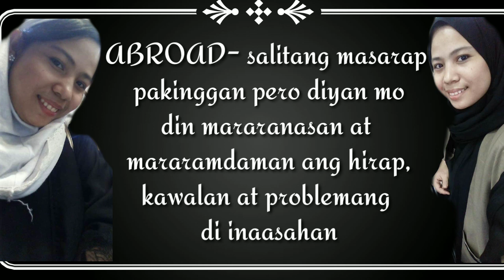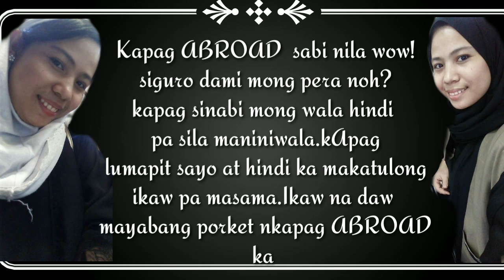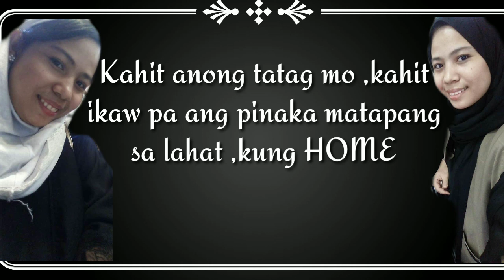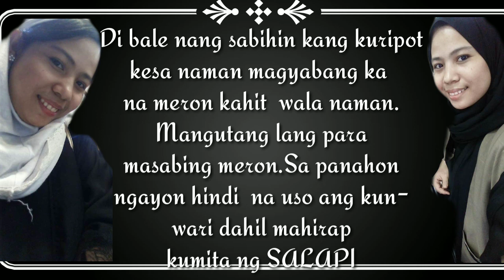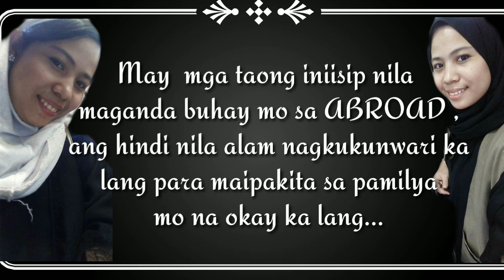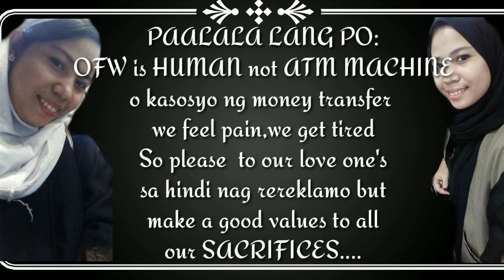OFW HUGOT LINES || OFW RELATE || OFW KABA?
Mga hugot ng mga ofw na siguradong marami ang makaka relate dito...hindi madali ang buhay ng isang OFW...sa mga hindi alam panoorin ang video at kayoy mapapahangala sa katapangan ng mga OFW..